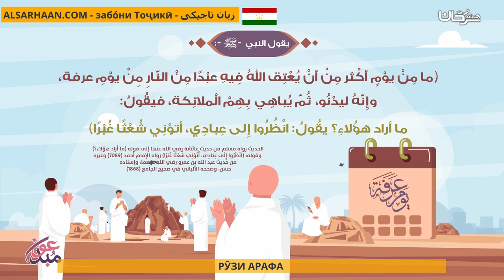РӮЗИ АРАФА يوم عرفة